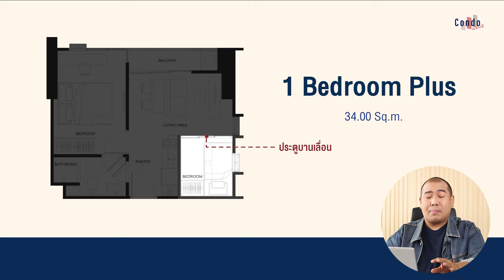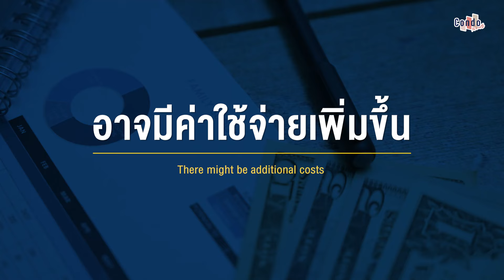เรื่องที่ต้องรู้ก่อนอยู่คอนโด 1 Bedroom Plus !!!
ยังคงยืนยันว่าแปลนคอนโดแบบ 1 Bedroom Plus เป็นรูปแบบห้องที่อเนกประสงค์ที่สุด!! ไม่ว่าจะอยู่คนเดียว อยู่กัน 2 คน หรือมีเบเบี๋ตัวเล็กเพิ่มมาอีก 1 ก็ยังคงรองรับได้ ฟังก์ชันการใช้งานดี ปรับเปลี่ยนได้หลากลหาย แต่จริง ๆ แล้วแม้ว่าจะมีข้อดีมากมายแค่ไหน ห้องแบบ 1 Bedroom Plus ก็ยังมีสิ่งที่ต้องระวัง และเรื่องที่ต้องรู้เช่นกัน จะมีอะไรบ้าง ติดตามได้ในคลิปนี้เลยครับ